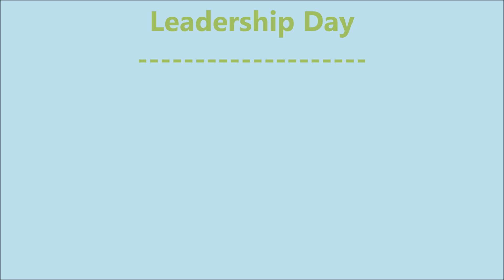SRC and House Captains 2024 Leadership Day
Wombaroo 2024